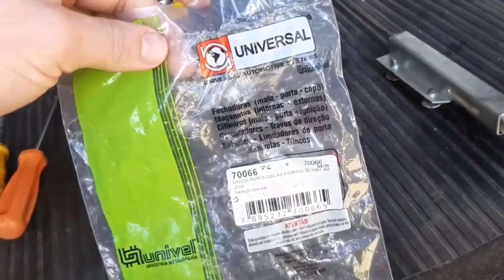Como instalar a fechadura traseira da Fiorino, Como regular a tranca, teste na prática a pedidos